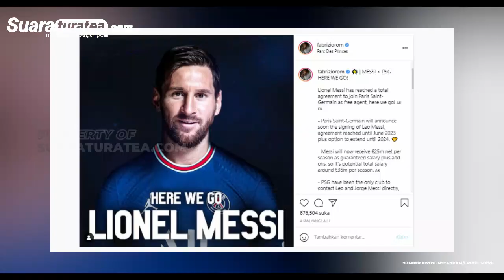RESMI!! Lionel Messi Pindah ke PSG, Ini Faktanya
SUARATURATEA.COM - Lionel Messi, secara resmi telah meninggalkan klub Barcelona setelah perpanjangan kontraknya tidak lagi diperpanjang.

Sementara itu, baru baru ini, Messi dikabarkan resmi telah dikontrak oleh klub (PSG).

Ini terungkap setelah salah seorang jurnalis yang berfokus pada bursa transfer pemain sepak bola, Eropa. Yakni, Fabrizio Romano.

Menurut jurnalis Skey Sports itu, Messi akan menerima pendapatan bersih 25 juta euro atau setara 4 miliar untuk setiap musim di PSG Ditambah bonus, sehingga potensi gaji total sekitar 35 juta euro per musim. (**)